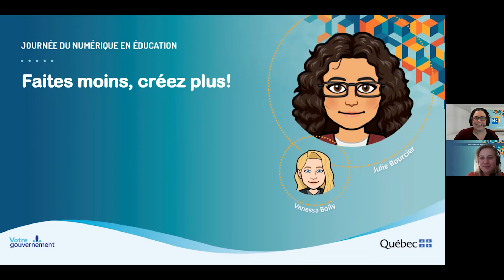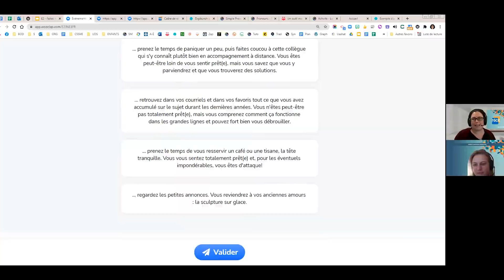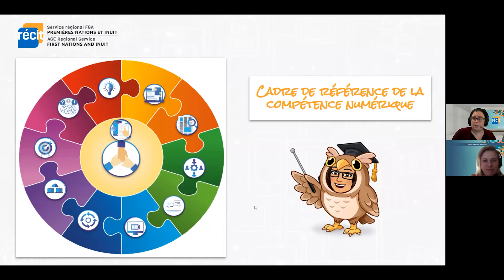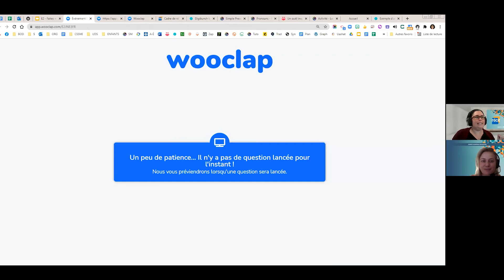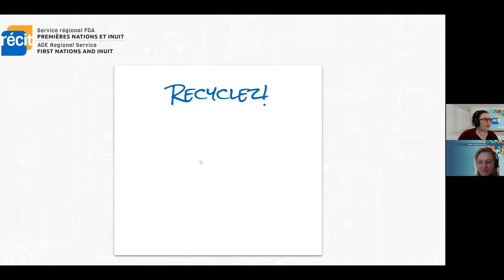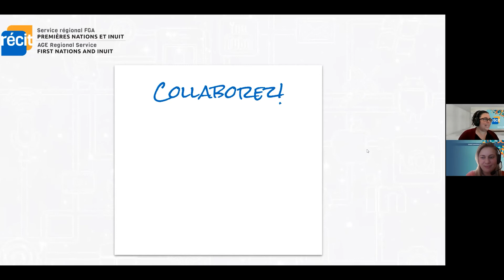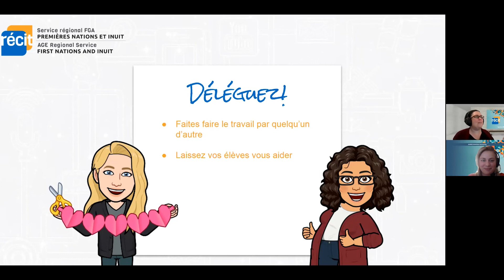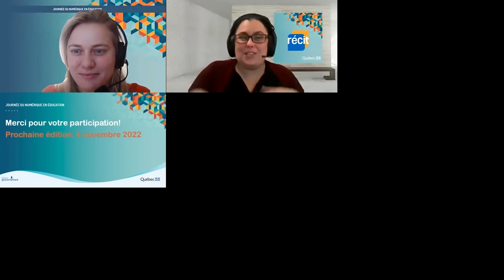E2 - Do less, create more!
This workshop provides digital pedagogical tips to save time and quickly adapt and create materials that can be used either online or offline, synchronously or asynchronously, remotely or in person, or using a hybrid format.